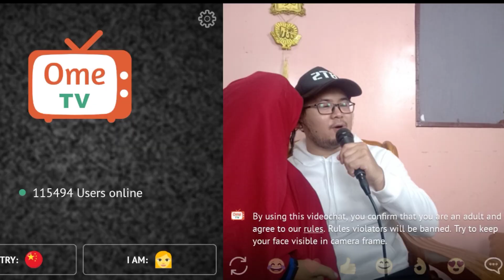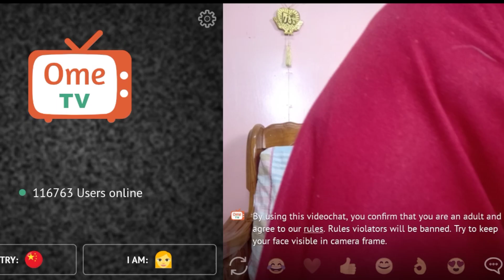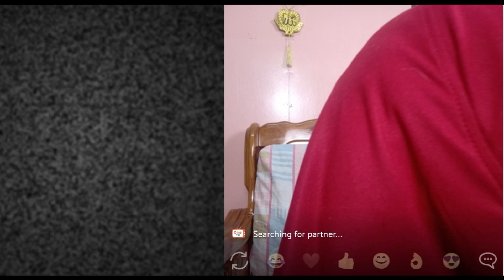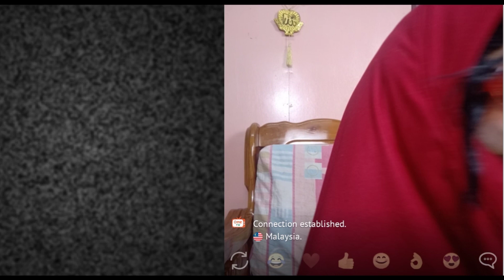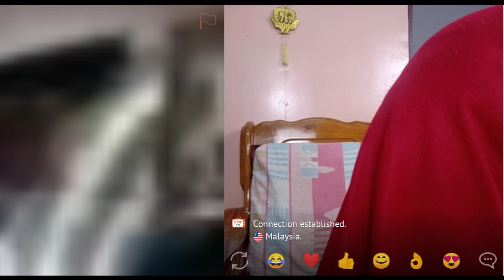Prank Ome Lelaki-lelaki gatal sangat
Salam hari ni prank ome bersama lelaki gatal ... tgk siapa yg paling gatal !!! ada lagi yg tunjuk bukan2 ...